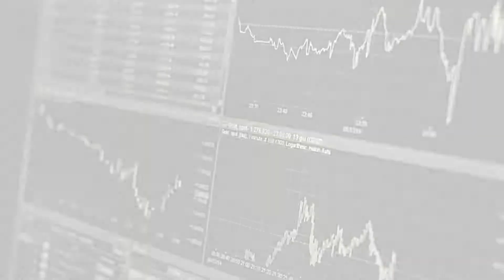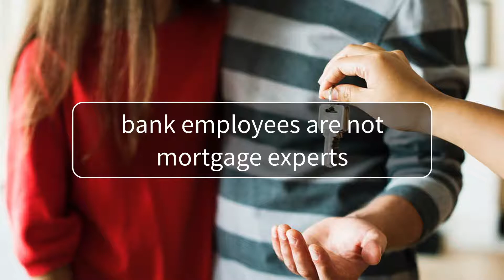Lenders' Responsibilities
What are your lender's responsibilities when it comes to giving you unbiased advice and choice when it comes to your mortgage?